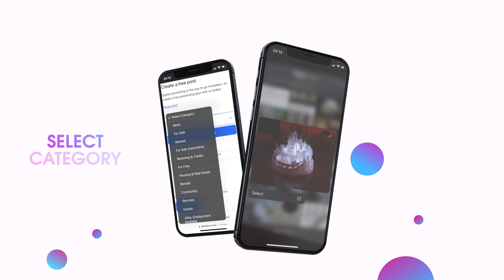Create a free post | Free classified ads platform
Create a free post

Digital advertising is the way to go nowadays, so create a free advertising post with us today!

Luckily, using AdSitePro, tapping into a global audience has never been easier despite these difficult times. When using the platform, you can market to worldwide viewers by posting free classified ads.

We accept almost everything. Whether you want to post about housing, cars for sale, education, jobs, community, events, discussion forums, or more, AdSitePro has you covered.

To post free ads about your desired topic, simply fill in the details below and start generating better results for your ad today.